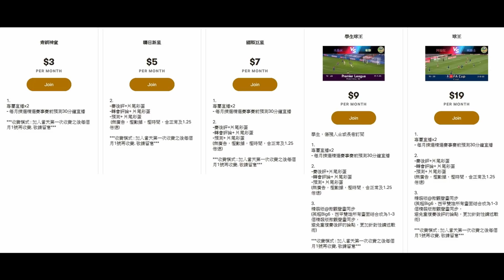摩連奴一生最得意作品「主攻陷阱」竟然被護級分子破解，這場要被寫進歷史（何Wayne英超賽後評 - 白禮頓 1：0 熱刺）2-2-2021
今個農曆年，何Wayne化身守門員，想捧起賀歲杯? 就要過我呢關
集合AR技術，有得食有得玩嘅奇趣禮盒
【禮盒內容】
1) 何Wayne親自設計的AR足球遊戲
2) 曲奇4樽 - 伯爵茶，咖啡腰果，蝴蝶酥，岩鹽杏仁酥

100蚊一張 跟住跟步驟申請帳號,輸入卡號,咁樣完成了內存就有100蚊

1. 欣賞每月推出的獨家賽前即時分析直播
2. 直播節目可和頻道專屬會員即時互動
3. 可使用下列自訂表情符號
4. 可在留言和聊天室中顯示專屬的頻道會員徽章